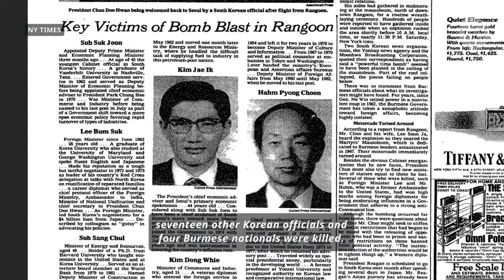Former Burmese barmaid recalls encounter with North Korean assassin | Radio Free Asia (RFA)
Forty years ago Myanmar barmaid Dar San Ye stood in a Yangon river squaring up to a North Korean agent on the run after a botched assassination that killed 17 South Korean officials, including the foreign minister. In her home on the outskirts of Yangon, she recalls her role in the drama that played out that day.